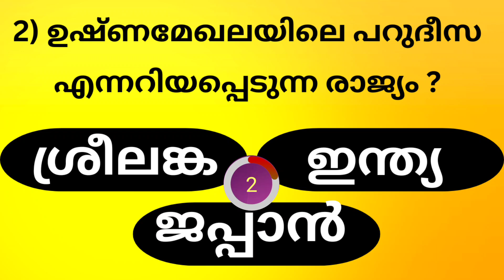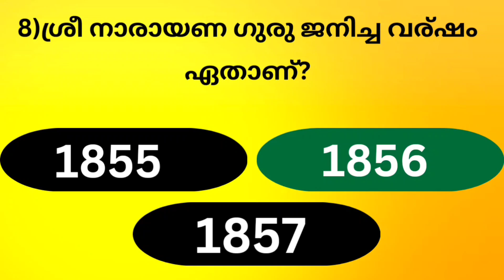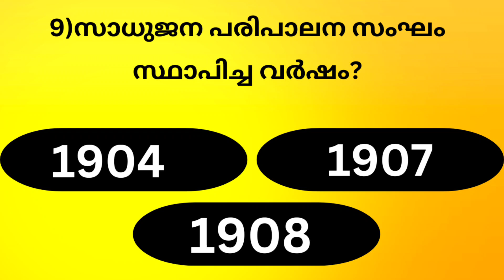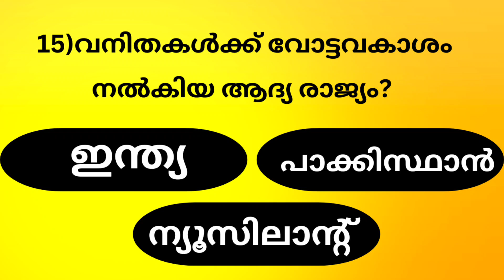പതിനഞ്ച് ചോദ്യോത്തരങ്ങൾ പെട്ടന്ന് പഠിക്കാം